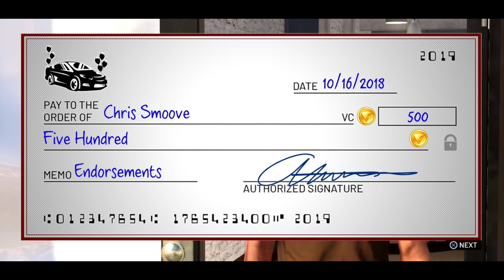This Feature Would Be Great In FIFA 24 Player Career Mode ✅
Sponsorships and endorsements would be a nice feature in FIFA 24.